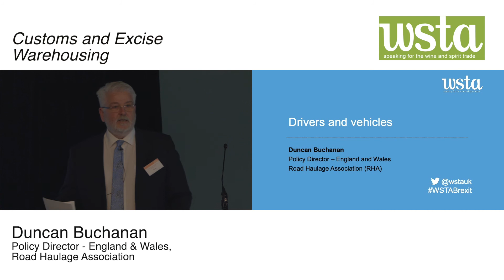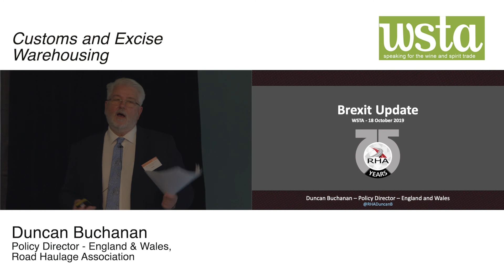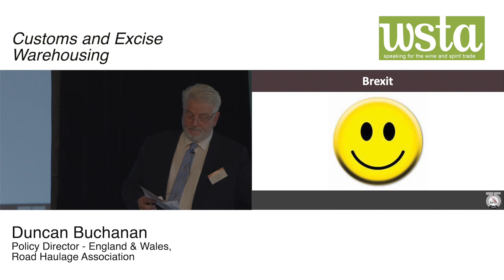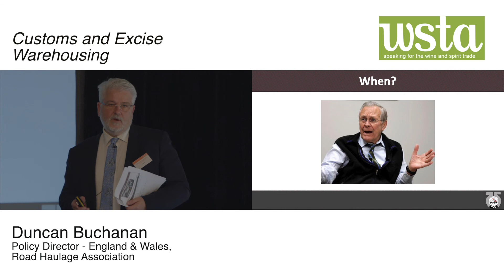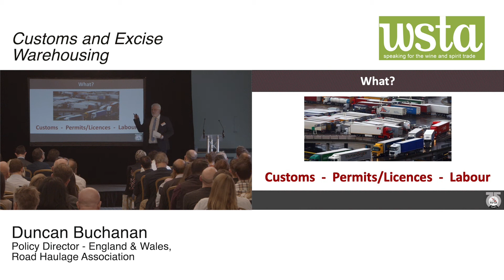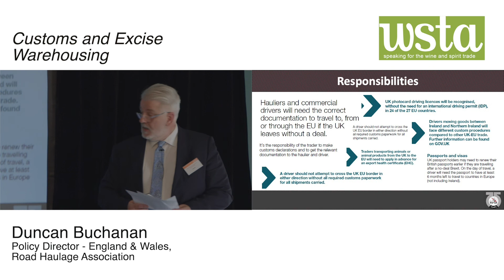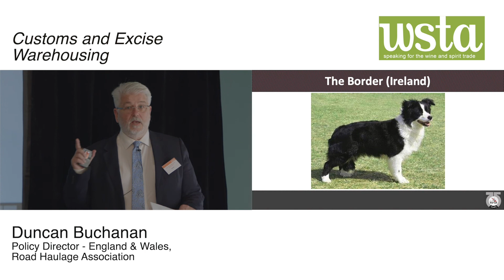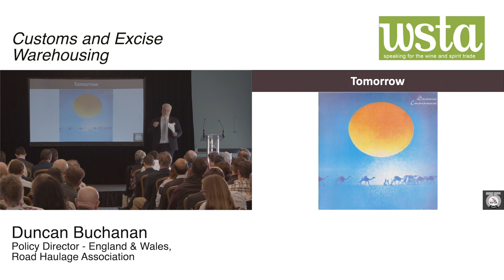WSTA Brexit Preparedness Seminar 2019 - Drivers & Vehicles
Duncan Buchanan, Road Haulage Assocation